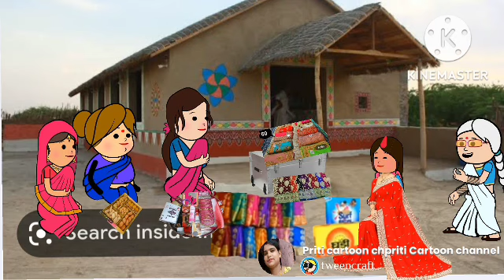बड़की जिजी खूब गारी गाय गाय खियाई दुल्हा के खिचड़ी